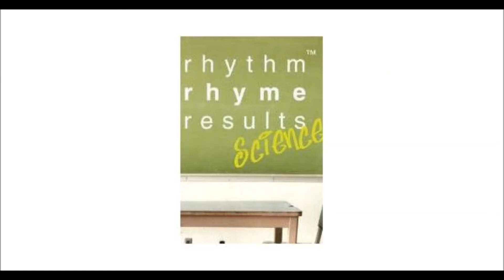Density mass volume song